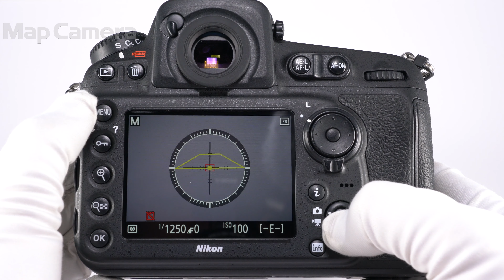Nikon(ニコン) D810 ボディ 良品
【付属品】
元箱・USBケーブル・バッテリー・チャージャー

【一押しアイテム！】約3635万画素ニコンFXフォーマットCMOSセンサーと画像処理エンジン「EXPEED4」を搭載した、上級機デジタル一眼レフカメラ。本格的な1枚を撮影できます。

【その他】チャージャーはMH-25です。
【その他】輝点対策済みです。